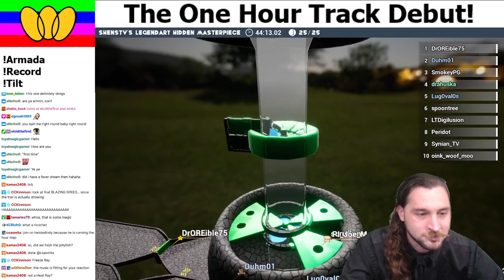One Hour Map: First Run Season 22 (Marbles On Stream)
This is not the map I created!